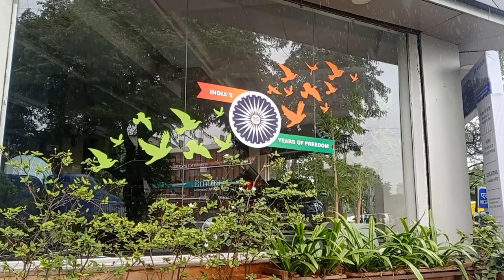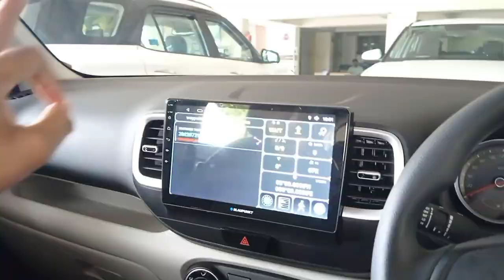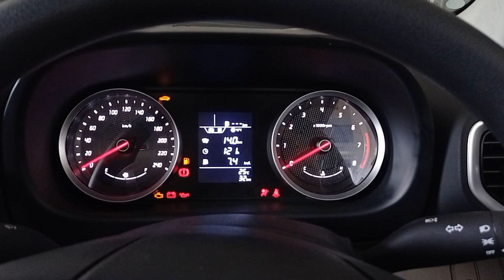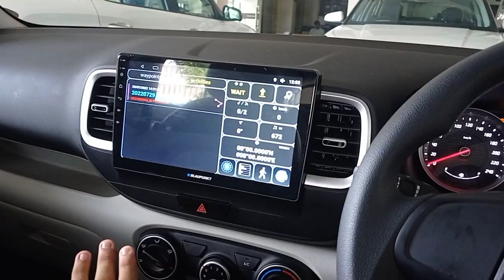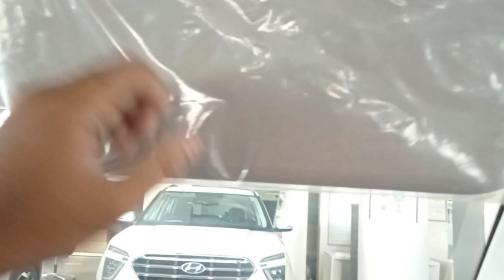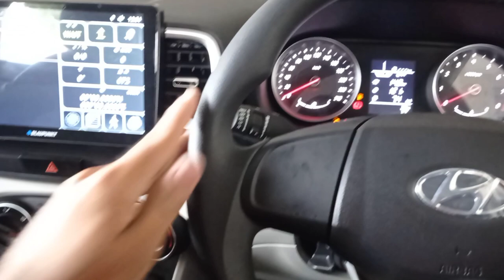Hyundai Venue का Base 'E' Variant वो भी Black में 🤩! 7.53 lakhs Only 💰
In this Video :
Hyundai Venue Base 'E' Variant वो भी Black में 🤩! 7.53 lakhs Only 💰